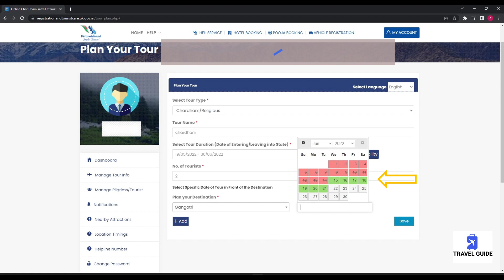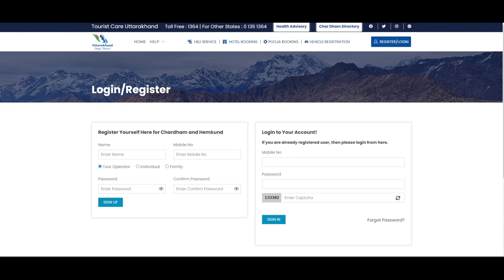Chardham Yatra Update 20 May 2022 | Hemkund Sahib Yatra update| बद्रीनाथ केदारनाथ हेमकुंड साहिब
This is an Updated video for  Sonprayag, Kedarnath , Badrinath ,Gangotri, Yamunotri and   Hemkund Sahib Yatra 2022.
Short clips and photographs used in this  video are not mine.
Enjoy the video, and if u have any querries ..Pls drop it in Comment Box.

1) Please watch Our Detail  Informative Video On Detail  Planning of Kedarnath Yatra with Useful Tips for Trek .

2) Please watch  Our detail video and step by step procedure  on  Registration Of Kedarnath , Badrinath, Gangotri, Yamunotri  ( Chardham Yatra ) and Shri  Hemkund Sahib ji Yatra..Pls Subscribe and Like for further updates ...

3) Please Watch Our detail and informative video for procedure of Online Bus Ticket booking for Sonprayag, Kedarnath, Badrinath,Gangotri, Yamunotri (Chardam Yatra ) and Joshimath for Hemkund Sahib Yatra Please subscribe and Like for further updates ..

4) Please Watch Our detail and informative video for procedure of Room / Dormitory booking of GMVN at Kedarnath, BadrinathGangotri,Yamunotri,Sonprayag ,Haridwar(Chardam Yatra ) and at Ghangaria for Hemkund Sahib Yatra Please subscribe and Like for further updates ..

 5) Website for online registration of  Kedarnath, Badrinath (Chardham ) Yatra and  Hemkund Sahib Yatra is as follows

6) Website For  online booking of room / Bed  on GMVN website ..Pls go through following link

Kedarnath update May  2022
Kedarnath  crowd
Kedarnath rush
Kedarnath Trip
Kedarnath Yatra
Kedarnath update
12 Jyotirling Yatra
Kedarnath yatra with all details
Travel guide
Travel guide kedarnath Badrinath Yamunotri Gangotri
Kedarnath online Registration
Badrinath Online Registration
Yamunotri online Registration
Gangotri Online Registration
Hemkund Sahib Online Registration
Char Dham Yatra
Badrinath update May  2022
Badrinath  crowd
Badrinath rush
Badrinath traffic
Badrinath Trip
Badrinath Yatra
Badrinath update
12 Jyotirling Yatra
Haridwar registration
Sonprayag Healthy check up
Chardham Health check up

hemkundsahib
snow at Hemkund
snowfall at hemkund sahib
snowfall at hemkunt sahib
snow at hemkund
snow at hemkunt

Kedarnath Trip
Kedarnath Yatra
Kedarnath yatra tour plan
Planning Of Kedarnath
Planning of Kedarnath trip with Helicopter
Kedarnath Trek Precautions
Dos And Dont while Kedarnath Trek
Kedarnath Helicopter
Sirsi Helipad
Phata Helipad
Guptakashi Helipad
Sirsi to Kedarnath Helicopter
Cost of  Kedarnath Trip
How To Reach Kedarnath
Kedarnath By Bus
Kedarnath By Car
Kedarnath By Plane
Kedarnath By Flight